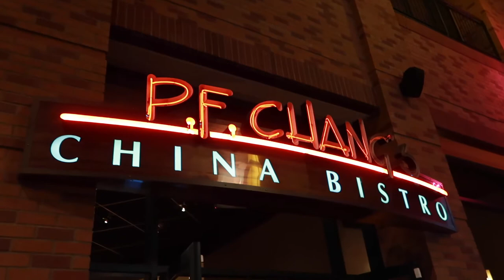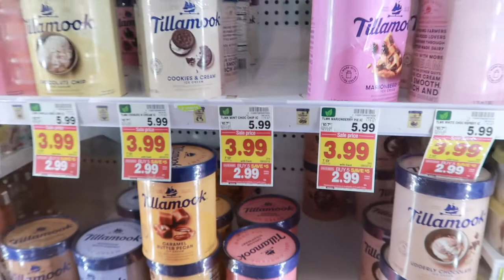How did we survive 18 YEARS of MARRIAGE? - 18th Wedding Anniversary!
How did we survive 18 YEARS of MARRIAGE? WHAT? We've been together for 22 years, and have officially survived 18 YEARS being married to each other! How long have you been with your significant other? Over 20 years? What advice to you have for us in our coming years?